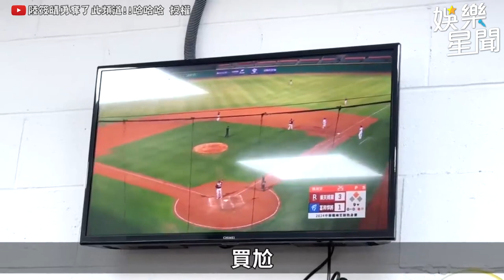直擊樂天新進學妹首度進場練習觀摩 開箱富邦啦啦隊休息室！｜三立娛樂星聞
@sunnie0111 授權